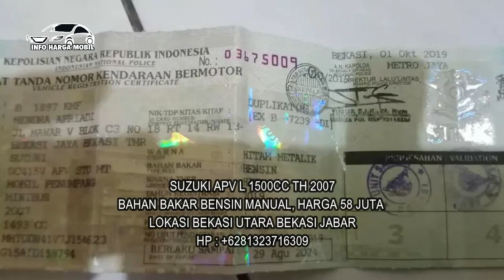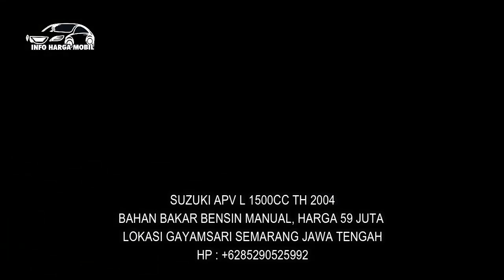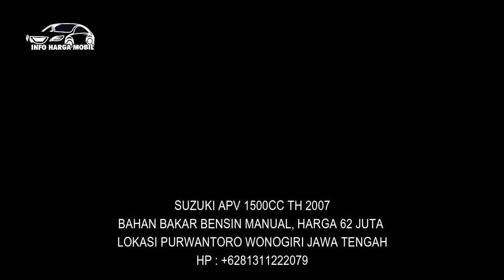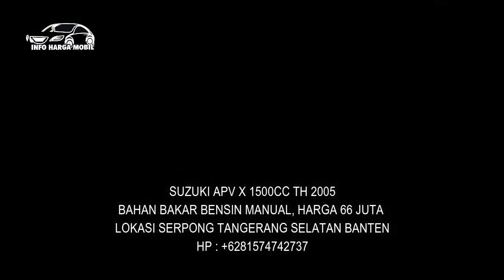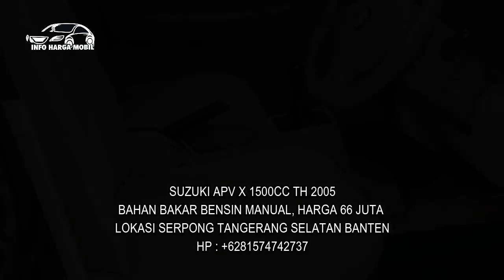Sayang Keluarga miliki Mobil Suzuki APV Bekas Termurah hanya 58 Juta Nego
SELAMAT DATANG, ATAS KUNJUNGANNYA DI CHANEL INI. MARI KITA SIMAK REVIEW DAFTAR HARGA HARGA MOBIL BEKAS

1. SUZUKI APV L 1500CC TH 2007

2. SUZUKI APV L 1500CC TH 2004

3. SUZUKI APV GL UPGRADE LUXURY 1500CC TH 2005

4. SUZUKI APV 1500CC TH 2007

5. SUZUKI APV X 1500CC TH 2005